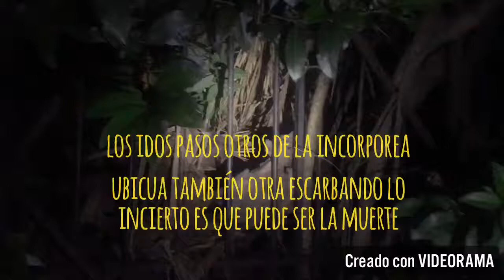Oliverio Girondo- Cortos de Vanguardia. Creadores: Santiago Catalá, Iñaqui Zarlenga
Cortometrajes elaborados por les alumnes de Literatura de 6º Arte del Colegio Nuestra Señora de Belén, Ituzaingó, Buenos Aires.